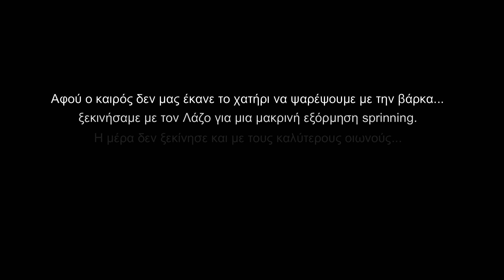ΨΑΡΕΜΑ | ΧΕΙΜΩΝΙΑΤΙΚΑ ΛΑΥΡΑΚΙΑ ΣΕ ΤΕΧΝΗΤΑ TOP WATER !!!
Ψαρευτικές εξορμήσεις με την τεχνική του Spinning αλλά και διάφορες τεχνικές από Βάρκα στο Makos Fishing Trip [E.T.S].

Μια μακρινή εξόρμηση μετά από αρκετό καιρό με τον Λάζο που ενώ ξεκίνησε με κακούς οιωνούς κατέληξε στο τέλος να είναι μια εξόρμηση που θα θυμόμαστε για καιρό χαρούμενοι, όχι μόνο για το λαυράκι που πιάσαμε αλλά και τις στιγμές που περάσαμε κατά την διάρκεια της.

Προστατευόμενα Θαλάσσια Είδη Στην Ελλάδα:
Πίννα, Πετροσωλήνες, Λευκός Καρχαρίας, Γαλέος, Σαπουνάς, Καρχαρίες, Ξιφίας, Ερυθρός Τόνος, Ροφός, Βίδρα.

Ευχαριστώ όλους τους φίλους που παρακολούθησαν το βίντεo.